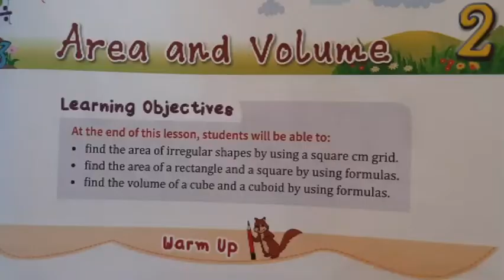Area and Perimeter from Orient blackswan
Area and Perimeter from Area and volume unit 2& Semester 2 of 5th std Maths ahead from Orient blackswan publications. Page number 27 and 34